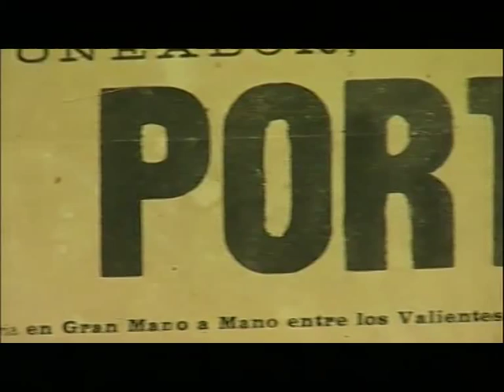Docu. Le Paseo (extrait) J'ai aimé un cheval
Docu. (52') coll. "J'ai aimé un cheval" avec Olivia Adriaco, Pierre-Luc Séguillon, Freddy Porte
Chaîne : Equidia
Prod : Leo Vision
Réal : D. Bachy